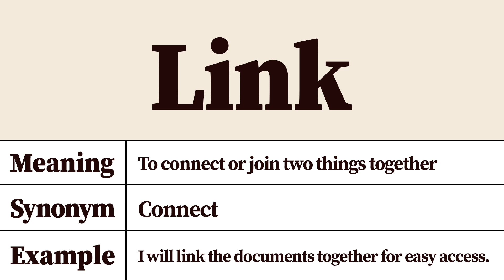Link Meaning and Definition